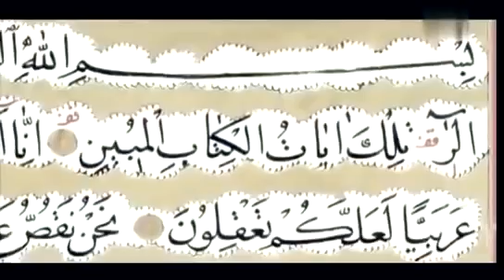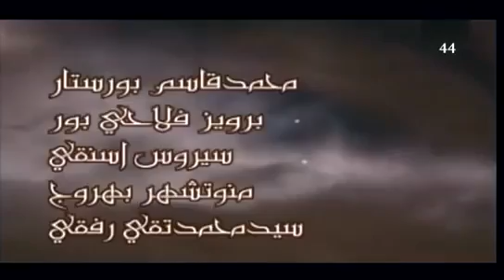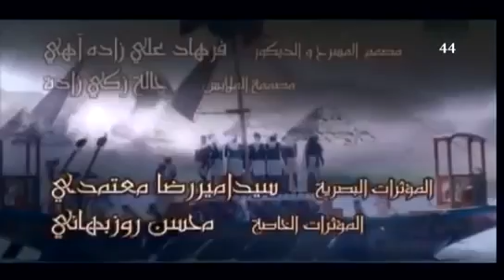مسلسل يوسف الصديق الحلقة le Prophète Youssef Joseph Episode 44